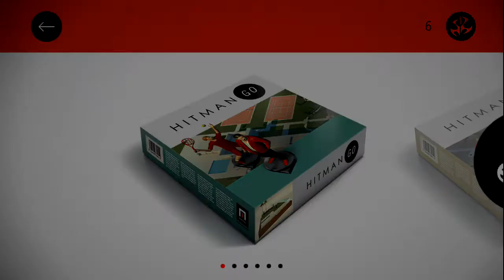Hitman GO - Gameplay/Walkthrough/Let's Play/Hints #2 - iOS Universal - HD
Hitman GO By SQUARE ENIX INC for iPhone,iPad,iPod touch
Hitman GO - Gameplay/Walkthrough/Let's Play/Hints #2 - Level 1-6 to 1-12

Get your daily fix of Agent 47 with this elegant, strategy-based Hitman game!

Hitman GO is a turn-based puzzle game with beautifully rendered diorama-style set pieces. You will strategically navigate fixed spaces on a grid to avoid enemies and take out your target or infiltrate well-guarded locations. You really have to think about each move and all the Hitman tools of the trade you would expect are included; disguises, distractions, sniper rifles and even 47's iconic Silverballers.

With Hitman GO, you'll experience:

• Challenging puzzles that put your assassination skills to the test
• Beautiful scale model-style visuals
• Environments with secret passageways and off-limit areas
• Agent 47's tools of the trade: Distractions, disguises, hiding spots, sniper rifles and even the iconic Silverballers
• Different enemy types with unique and deadly behaviours
• Different ways of completing each level, silently or forcefully

Please note:

** THIS GAME IS INCOMPATIBLE WITH THE iPod Touch 4th GENERATION **

Hitman GO minimum requirements: iPad 2 and above, iPad Mini, iPhone 4 and above, iPod Touch 5th generation and above.